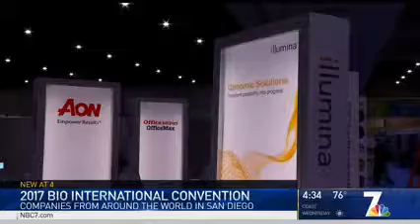Mapping San Diego's Genomics Industry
06.20.17 Scott discusses a new report released by San Diego Regional EDC on the economic impact of San Diego's growing genomics industry.